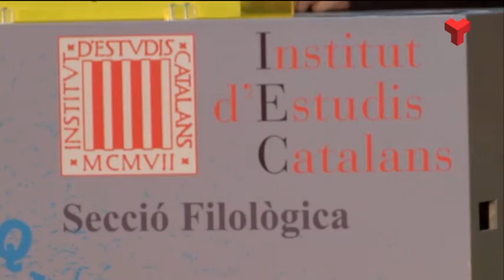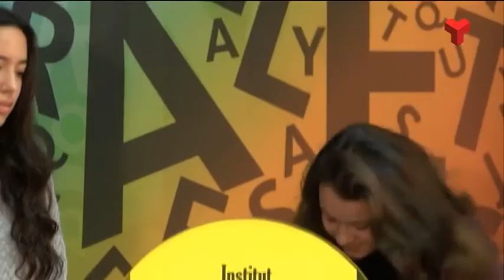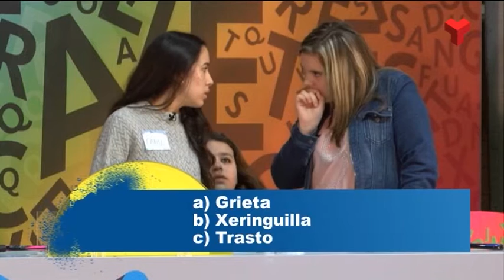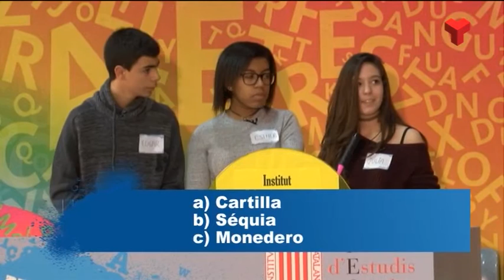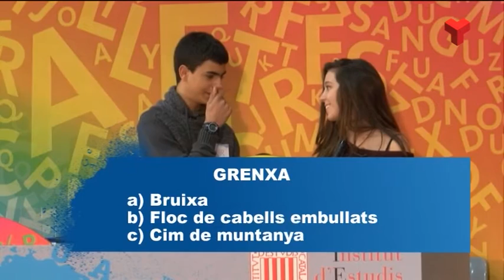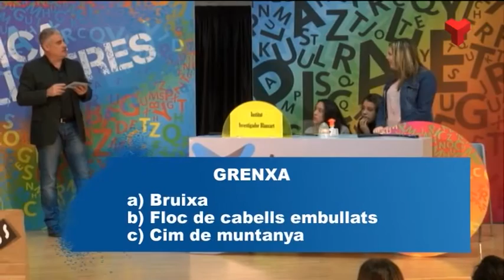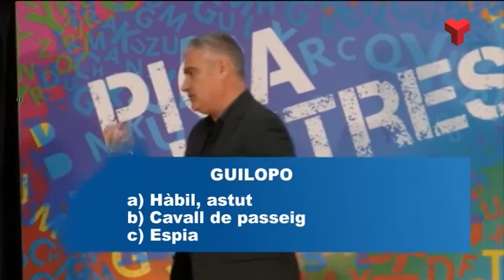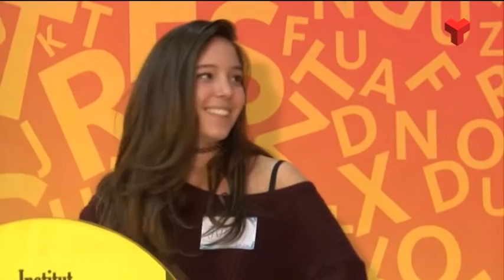Pica Lletres dimarts 23-02-2016 de Canal Terrassa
Aquesta setmana veurem a Institut Palau Ausit A (Ripollet) contra Institut Investigador Blanxart A (Terrassa).